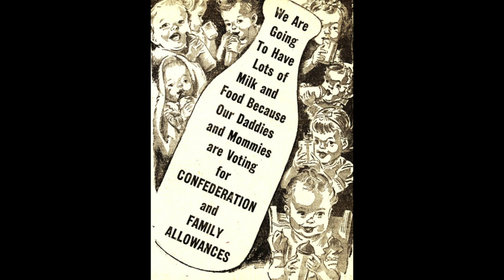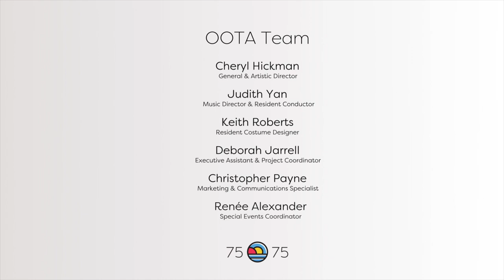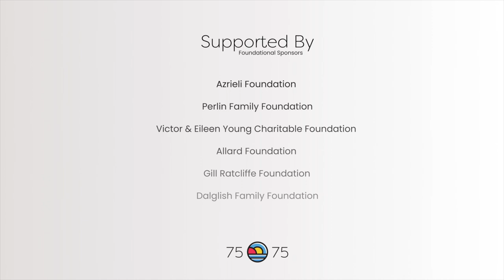Dolph Penny | 75x75 Interview Series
In our 75x75 series kickoff, Rod Etheridge and Sarah Antle bring us the first interview, spotlighting Allan Adolphus Penny, affectionately known as Dolph. Born in 1929 in Battle Harbour, Labrador, Dolph's journey with boat building, a craft that has defined both his life and legacy, began at the age of 17. As we commemorate the 75th anniversary of Newfoundland joining Canada, Dolph, at the age of 94, completed his latest masterpiece. His story, marking the beginning of our interview series, showcases the enduring spirit inherent to Newfoundland and Labrador, echoing the resilience and pride of our communities through decades.

While there’s no charge to watch these videos, we do appreciate any donations to help support our organization and the work we do. Support OOTA by visiting

Photo Credits in order of appearance:

1) Penney Family, 1941, Photo provided by Allan Adolphus Penney
2) The Rooms Provincial Archives IGA 14-452
3) Newfoundland and Labrador Collection, Provincial Resource Library, A.C. Hunter Library, St. John's, NL.
4) Wilfred Grenfell standing in front of enclosure, St. Mary’s River, ca. 1930. The Rooms Provincial Archives VA 95-23-2.
5) Atlantic Guardian (1948)
6) Photo provided by Allan Adolphus Penney
7) The Confederate (1949)
8) Sir Wilfred T. Grenfell examining young girl with a stethoscope, The Rooms Provincial Archives IGA 11-71
9) Fish Steamer in Battle Harbour, 1950, Photo sourced from Facebook Group “Battle Harbour History.”